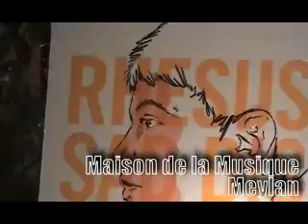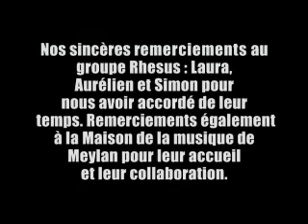rhesus live + itw in grenoble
rhesus live + itw